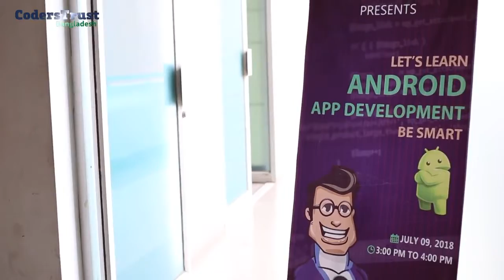Android App Development Seminar at AUST CSE by CodersTrust Bangladesh